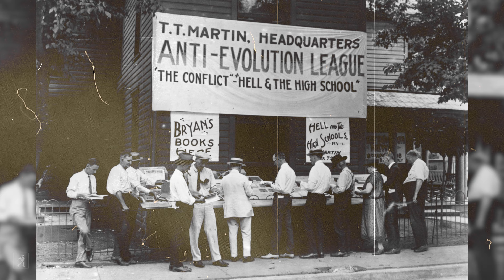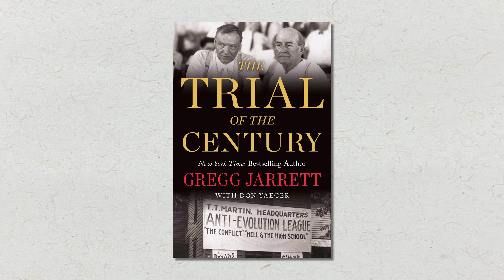Author Gregg Jarrett Summarizes THE TRIAL OF THE CENTURY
Author Gregg Jarrett summarizes the details that made the Scopes Monkey trial the trial of the century. THE TRIAL OF THE CENTURY is now available wherever books are sold.